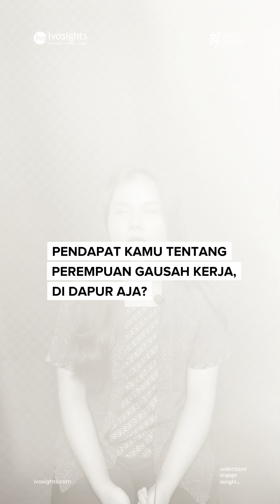Selamat Hari Kartini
Selamat Hari Kartini 2024.

Jadilah semangat bagi perempuan untuk bangkit. Teruslah berkarya dan menjadi inspirasi bagi perempuan Indonesia